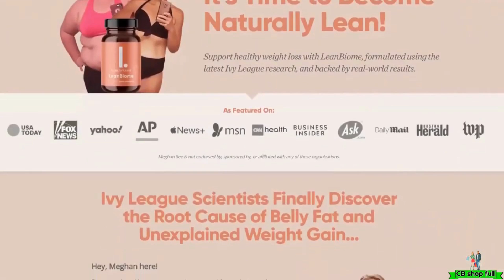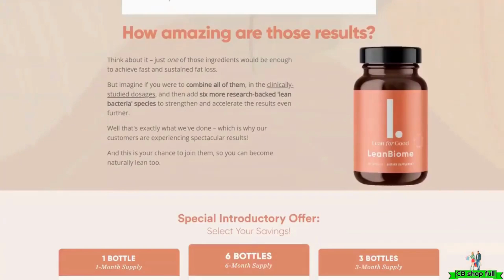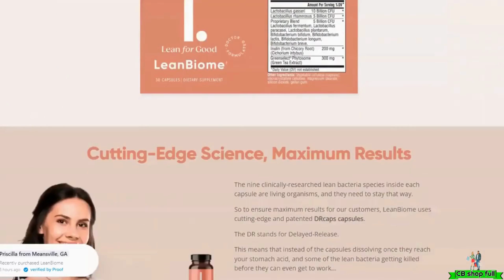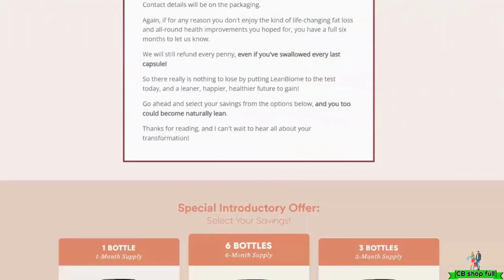leanbiome amazon...🔴honest unbiased (non-sponsored)leanbiomeamazon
Are you looking to buy LeanBiome on Amazon? The only way to purchase this supplement is through the official Lean For Good website.

Hey there! I wanted to take a few minutes to share my personal experience with LeanBiome. I know that making videos is not my forte, but I feel compelled to share my story because I truly believe in this product and how it has helped me.

Like many of you, I have struggled with weight gain for years. I've tried everything from fad diets to intense workout routines, but nothing seemed to stick. I was constantly feeling defeated and frustrated, and it was taking a toll on my mental health as well.

That's when I came across LeanBiome. At first, I was skeptical - I mean, there are so many weight loss products out there that promise the world but never deliver. But I decided to give it a shot, and boy, am I glad I did.

Using LeanBiome, I was able to shed those stubborn pounds that had been holding me back for so long. I felt more energized, more confident, and more in control of my life. And the best part? It was a natural and sustainable approach to weight loss that didn't require me to sacrifice my health or wellbeing.

I'm no expert in making videos, but I wanted to share my story with all of you. If you're struggling with weight gain like I was, I encourage you to give LeanBiome a try. It might just change your life like it did mine. Thanks for listening.

LeanBiome is a modern and effective dietary supplement that addresses the root causes of weight gain failure by restoring the balance between good and bad bacteria in the gut. It is the world's first weight loss formula that uses nine clinically proven lean microflora combined with Greenselect Phytosome, a caffeine-free green tea extract based on phytosome technology.

If you're looking to lose stubborn fat, LeanBiome may be the solution you've been searching for. When used as directed, the supplement can help you lose 10-50 pounds of stubborn fat. The ingredients help improve gut health, promote digestion, and reduce food cravings. It also helps in reducing fat accumulation in the body.

So, if you're interested in purchasing LeanBiome, you should head over to the official Lean For Good website. There, you'll find a range of options to choose from, including different package deals that offer more significant savings. You can select the package that best suits your needs and budget.

By purchasing LeanBiome from the official website, you'll receive a high-quality product backed by a team of experts who are committed to helping you achieve your weight loss goals. The product is shipped directly to your doorstep, and you can start taking it right away.

In summary, if you're looking to buy LeanBiome, you won't find it on Amazon or Walmart. The only place to purchase this supplement is through the official Lean For Good website. Don't be fooled by any third-party sellers claiming to offer this product on Amazon or Walmart. To achieve the best results, it's crucial to buy directly from the manufacturer. So, head over to the official website and take advantage of the different package deals on offer. With LeanBiome, you can finally say goodbye to stubborn fat and hello to a healthier, happier you